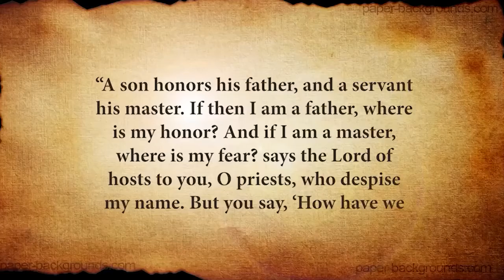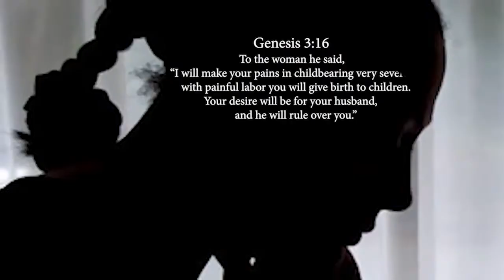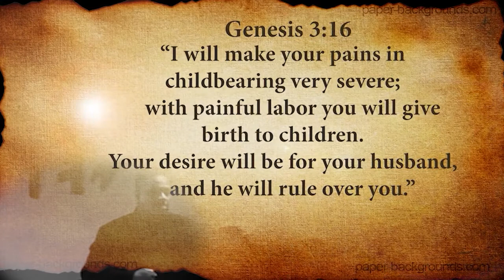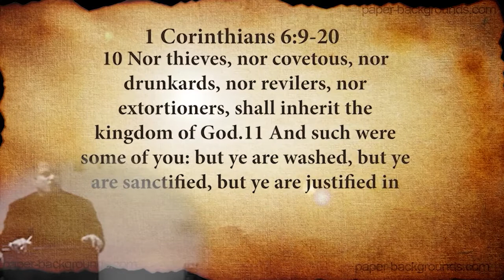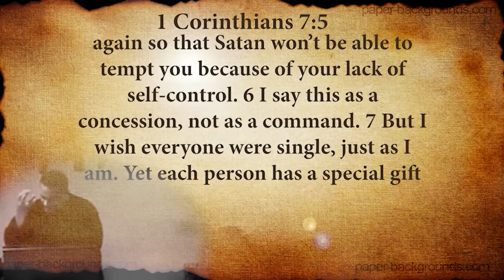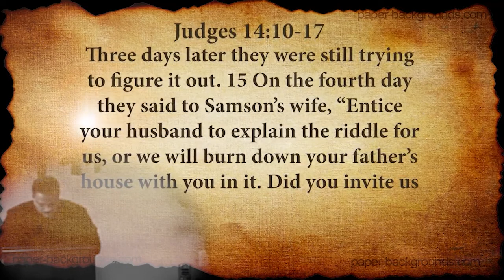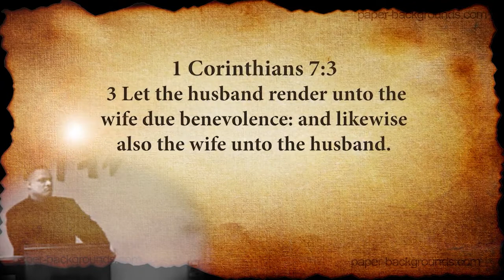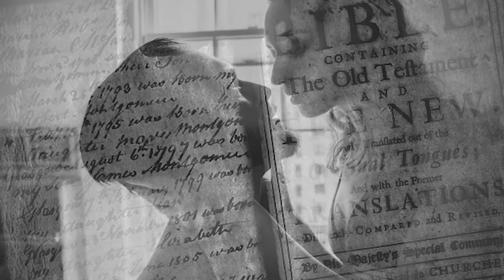A Biblical Analysis of Marriage & Relationships - P3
For a more exhaustive study on this topic, we encourage you to tour our Vimeo page;